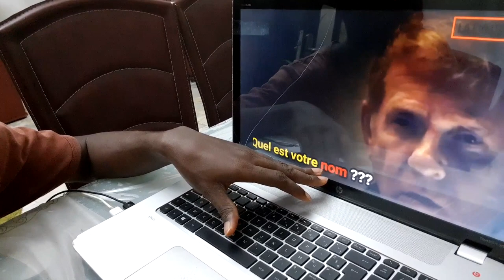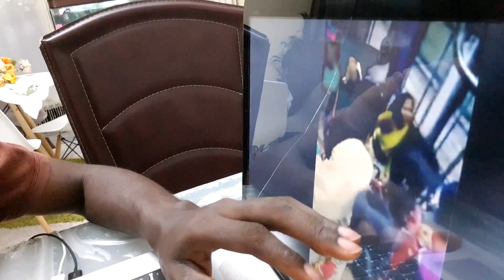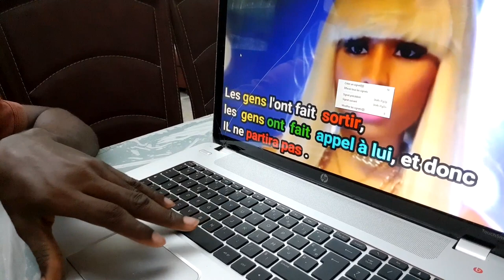Voici Comment Les Démons Possèdent Les Gens